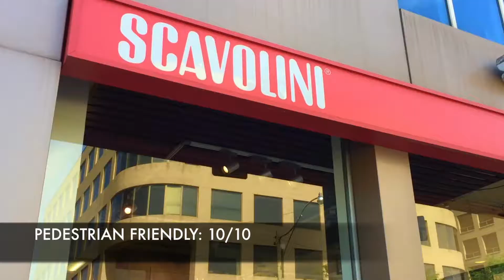Yonge St Clair: Neighbourhood Profile | TORONTO